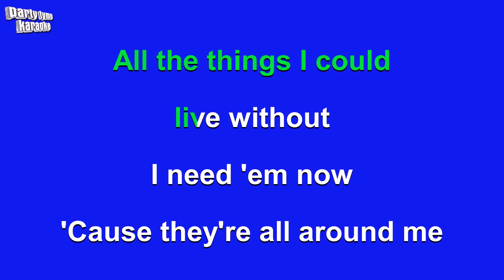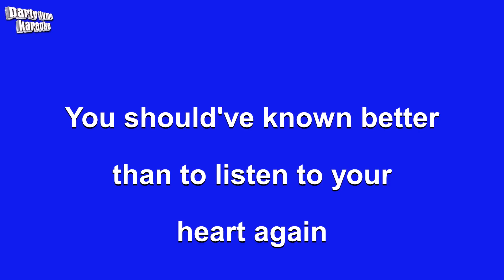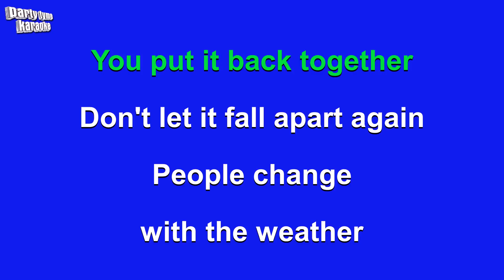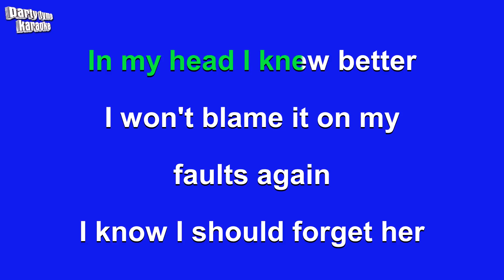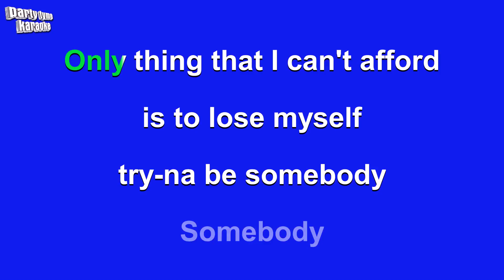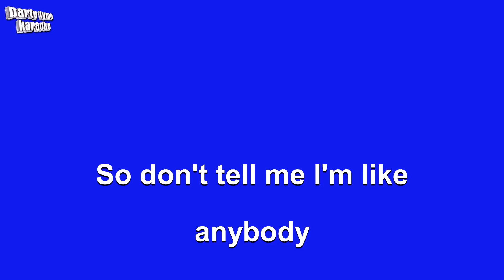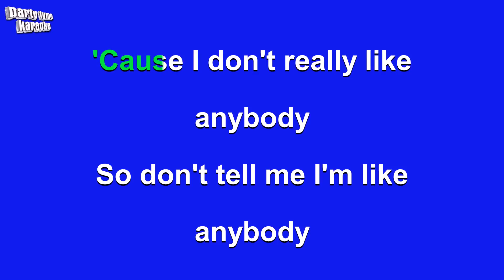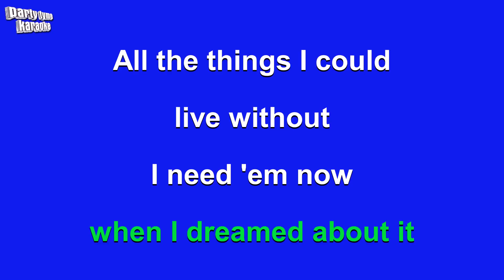The Chainsmokers - Somebody (Karaoke Version)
Karaoke sing-along version of 'Somebody'
made popular by The Chainsmokers,